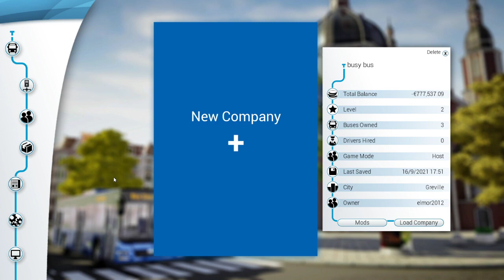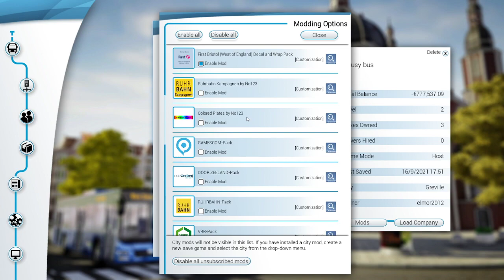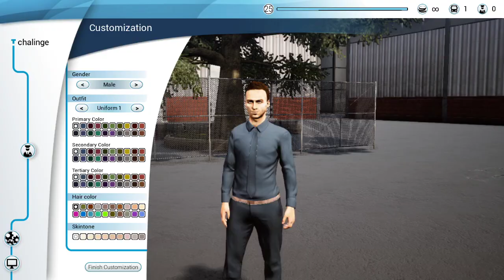Every time i crash i have to hit myself with a pillow 10 times: Bus simulator 18 CHALINGE